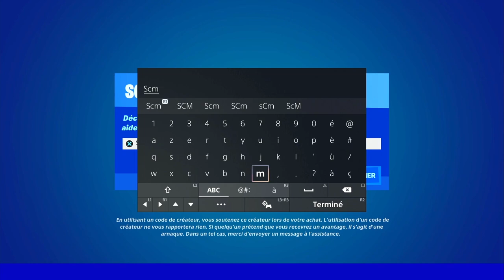ÉTABLIR UNE LIAISON AVEC L'APPAREIL PRÉS DU SANCTUAIRE OU DE ROCKY REELS FORTNITE, EMPLACEMENT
▬▬▬▬▬▬▬ • BIENVENUE 😍 • ▬▬▬▬▬▬▬

▬▬▬▬▬▬▬ • PARTENAIRES 💪 • ▬▬▬▬▬▬▬

👉StealthGamer:
"SOISCOOLMEC"
"STRIKESOISCOOL"

TikTok "SoisCoolMecYTB"
👻Snapchat "soiscoolmec"

.▬▬▬▬▬▬▬ • TOP DON 💰 • ▬▬▬▬▬▬▬

▬▬▬▬▬▬▬ • MUSIQUE OUTRO 🎵 • ▬▬▬▬▬▬▬